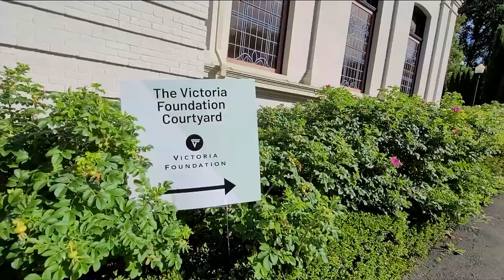Vital People: Open Air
Art in all its forms is vital for our mental health. And the pandemic has been especially tough on artists who make their living performing in front of a live audience. That’s why the Victoria Symphony and the Pacific Opera Victoria are excited to welcome the public to a COVID-safe outdoor music festival.
Learn about how Open Air: A Summer Festival of Music is connecting audiences with artists in a new Vital People from CHEK News and the Victoria Foundation.